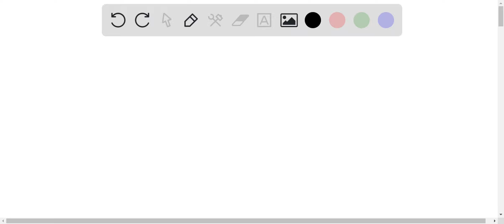Enter your answer in the provided box. For the reaction H2(g) + CO2(g) â‡† H2O(g) + CO(g) at 700 Â°…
Enter your answer in the provided box. For the reaction H2(g) + CO2(g) â‡† H2O(g) + CO(g) at 700 Â°C, Kc = 0.534. Calculate the number of moles of H2 that are present at equilibrium if a mixture of 0.760 mole of CO and 0.760 mole of H2O is heated to 700 Â°C in a 20.0-L container. mol

UnderstandingChemicalEquilibrium:AComprehensiveGuide